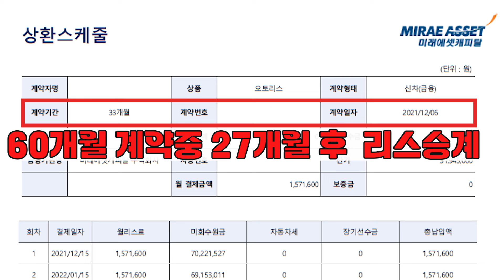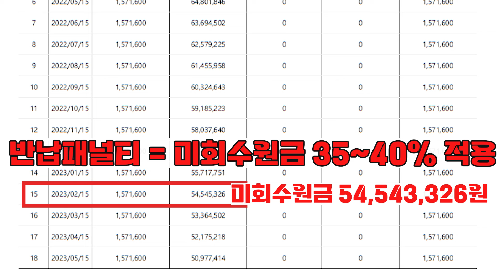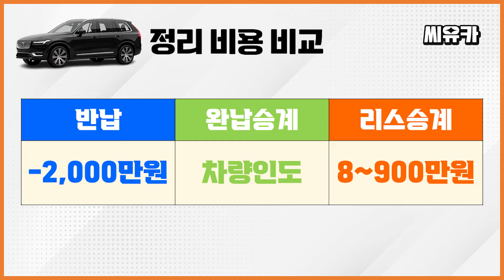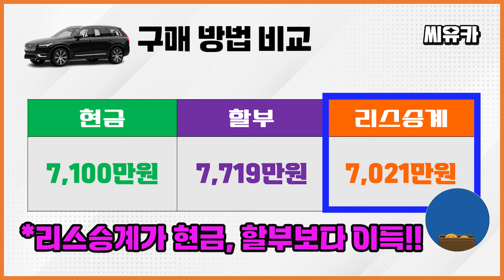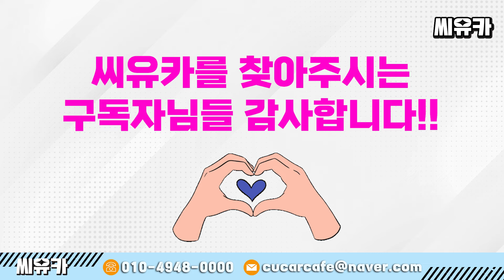[슬기로운 리스생활] 2019 볼보XC90 D5 인스크립션 – 지금도 인기있는 디젤차량의 리스승계는?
안녕하세요.
2019년형 볼보 XC90
20년도에 리스에 대해 문의를 주셨었는데 이번엔 리스 차량 정리로 상담을 의뢰해 주셨습니다.
27개월차에 법인으로 승계된 리스 차량인데 현재 남은 기간이 18개월 정도라면 리스승계 어려울까요?

리스는 첫 계약도 중요하고 마지막 정리도 중요합니다.
리스 정리는 씨유카가 도와 드립니다.
감사합니다.
- 씨유카TV -

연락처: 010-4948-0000